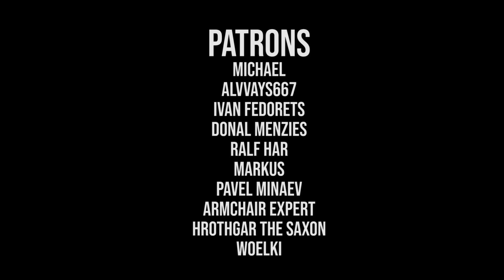STRANGER THINGS I METAL VERSION I Running Up That Hill I By Ranthiel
GET THIS SONG ON BANDCAMP!:

Hello friends! I want to wish you a very happy childhood day, I hope this song reminds you of your inner child and be very happy! For my part I think it's a song from a series that takes us back to our childhood because of the 80's and 90's theme.

Hola amigos! Les quiero desear un muy feliz día de la niñez, espero que esta canción les recuerde a su niño interior y sean muy felices! Por mi parte creo que es una canción de una serie que nos remonta a nuestra infancia por esa temática de los 80 y 90s

Que la pasen muy bien!

MUCHAS GRACIAS BASTIAN DESDE CHILE POR ESTA INCREIBLE COLABORACION!!

LYRICS

You wanna feel how it feels?
You wanna know, know that it doesn't hurt me?
You wanna hear about the deal I'm making?
Make a deal with God
And get him to swap our places
If I only could, ooh

Unaware that I'm tearing you asunder
And there's a thunder in our hearts, baby
So much hate for the ones we love?
Tell me, we both matter, don't we?
You and me
You and me won't be unhappy
And if I only could
If I only could, ooh, ooh

You and me
Come on, baby, come on, come on, darling
Let me steal this moment from you, now
Come on, angel, come on, come on, darling
Let's exchange the experience, ooh